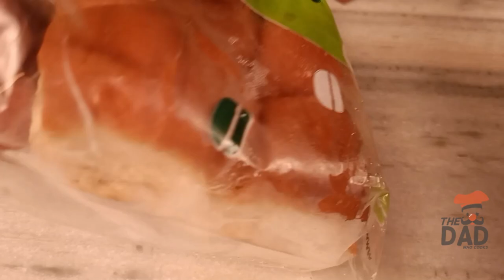Mumbai’s Favorite Sardar’s Pav Bhaji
With the dawn of the American Civil War (from 1861 to 1865), a sharp rise in the global demand for cotton supply saw Indian mills attract gargantuan orders. Meeting them meant backbreaking work around the clock for textile mill workers in the island city of Mumbai. So much so, they hardly had time to feed themselves.
In this scenario, there was a direct need for a snack that would be quick to prepare, eat and light on the pocket too. The answer came in the form of pav bhaji by Shardar Ahmed  who stood outside the gates of these mills and sold them plate by plate for a few paise.
Essentially a thick curry made by mashing leftover vegetables, (majorly tomatoes for puree and boiled potatoes for the base), the dish soon became a crowd favourite. Surpassing the era of mills in the city, pav bhaji now finds its rightful place on restaurant menus
Ingredients
Pav Bread
Clarified Butter/butter
Potatoes
Peas
Beetroot
Carrots
Capsicum
Onions
Lemon
Chilli powder
Salt
Bay leaf
For Pav Bhaji masala
Cinamon
Cumin seeds
Black Salt
Black and green cardamom
Dried Mango powder
Red CHillies
Pepper
Cloves